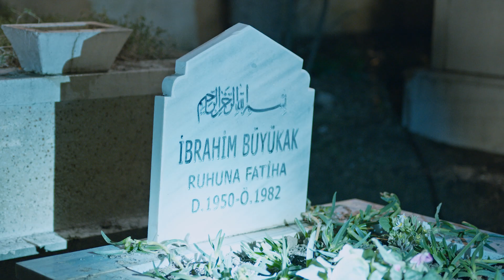İlginç Bazı Olaylar 3. Bölüm Tanıtımı | EXXEN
İlginç Bazı Olaylar 3. Bölüm Tanıtımı
“Şimdi ne mi yapmaktayım?